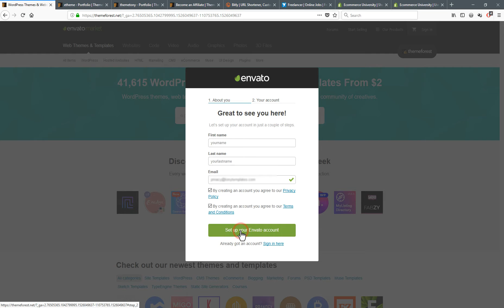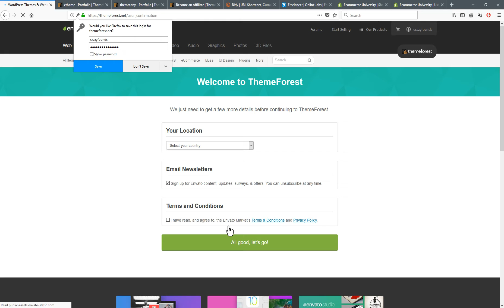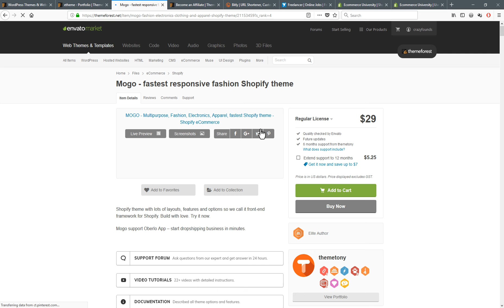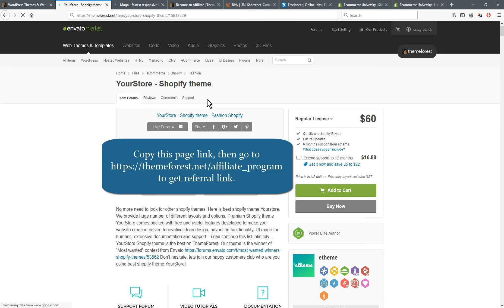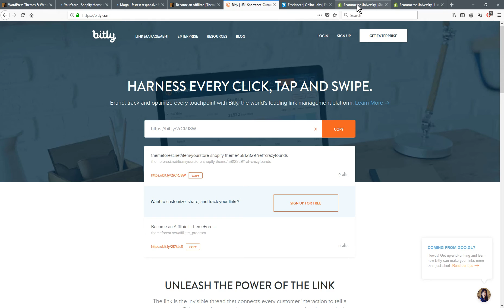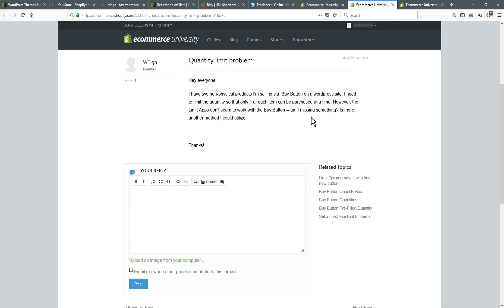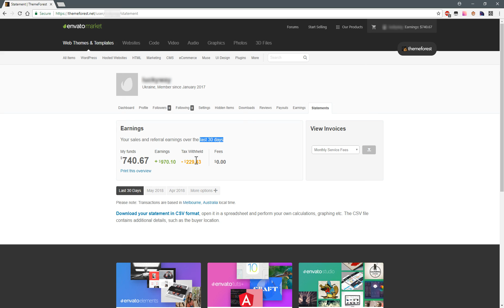How to earn money online using ENVATO affilate program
This video guide will show you how to earn money online using ENVATO affilate program.

First of all we need to create an account on the envato marketplace.

Success! Account created.

Now, let's choose theme which will allow you to earn money.

You can choose brand new MOGO shopify theme from ThemeTony author...

... or choose a well-established leader of sales of e-commerce templates - Yourstore shopify theme from eTheme author.

Write your reply and click Post.

Now let's see how much money you can earn.

Good Luck!